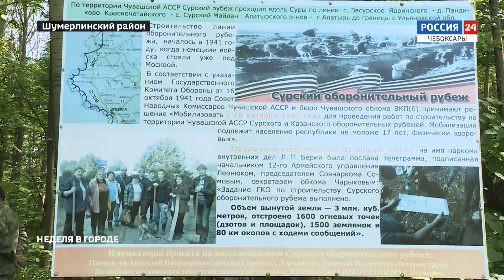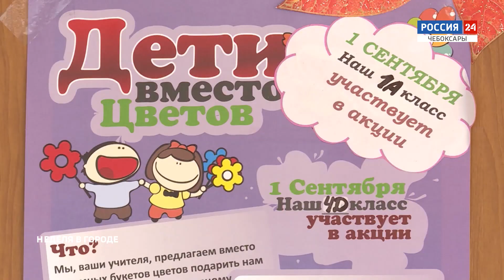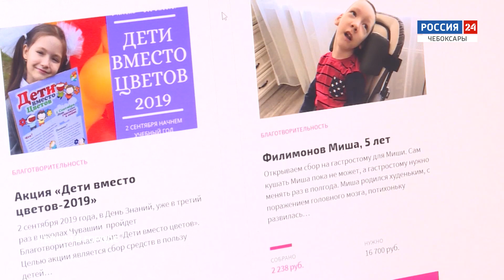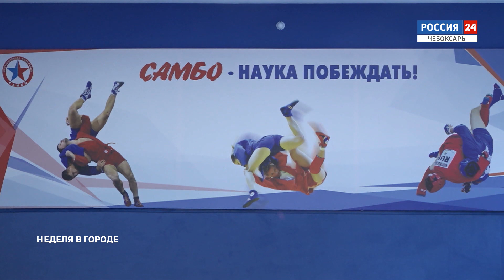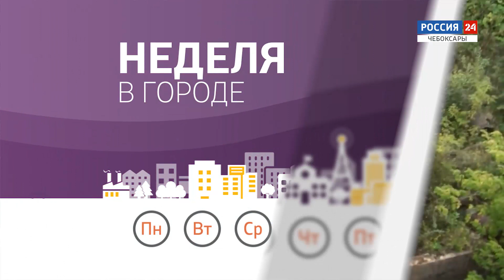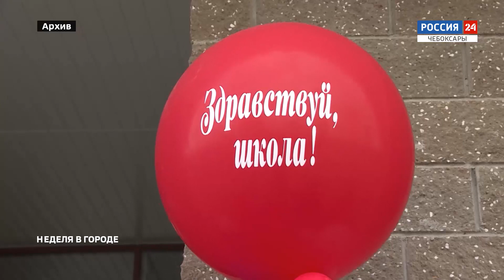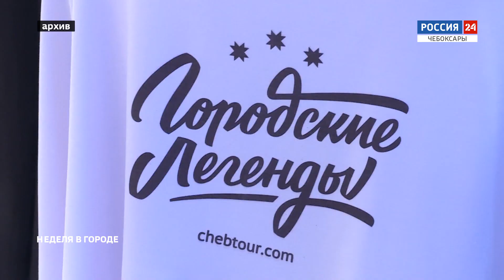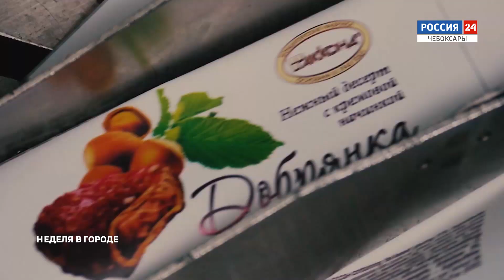Неделя в городе. Выпуск от 30.08.2020